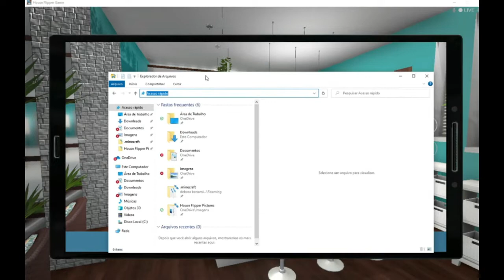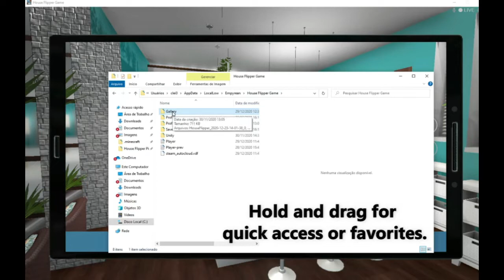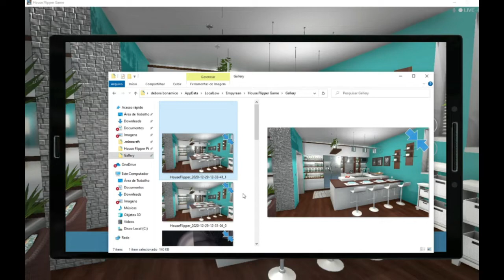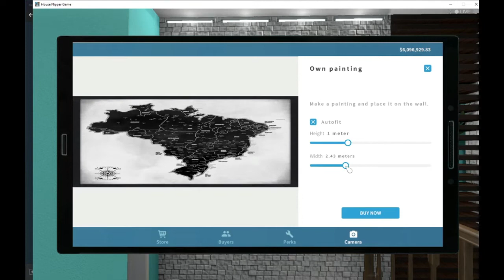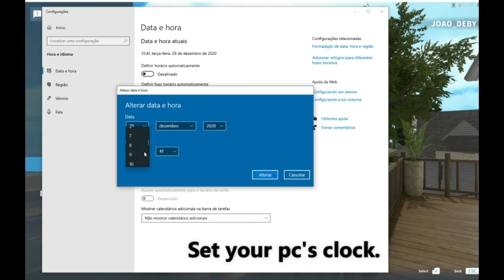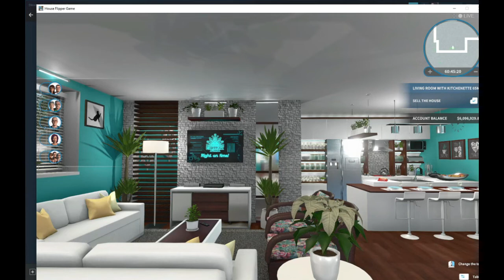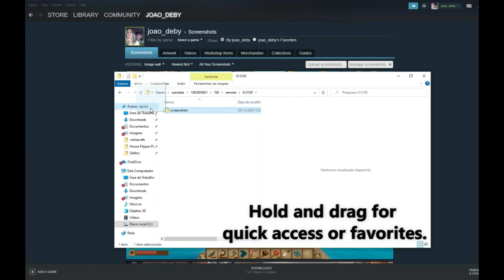HOUSE FLIPPER - TIPS - TRICKS - TUTORIAL - Part 2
♥♥♥♥ Leave a comment for me to know if you are enjoying ♥♥♥♥

I left BELOW 👇👇👇👇 a list of each thing and minute where I explain everything.

1 - Lights always on - 00:04
(PS: This configuration may require more from your graphics card.)
2 - Frosted window - 00:52
3 - How to take screenshots with your tablet and where to find - 01:24
4 - Add custom frame - 03:02
PS: Search Google (sites with images without copyright) and download the image of your choice.
5 - How to put it at night - 04:51
6 - Screenshot on Steam with the F12 button on the keyboard and where to find it - 06:00
7 - Add your screenshots to your profile on Steam - 07:23

Platform PC
Game content:
DLC Base + Apocalypse
DLC Garden
DLC HGTV
DLC Cyberpunk